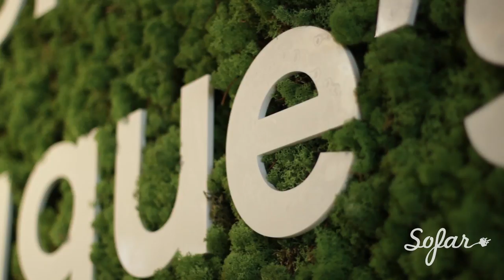Neighbors - Autumn 2014 | Sofar The Hague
Neighbors performing "Autumn 2014" at Sofar The Hague on 22nd of April, 2018

Artist: Neighbors

Filmed by: Elhadji N'Diaye Ferrero & Gijs Dierselhuis - Rockstone Sessions -
Edited by: Gijs Dierselhuis

Audio by: Chris Kengard - Passionest Music -

Thanks to The Student Hotel for having us!

composed by Reza Mirjalali
Tar: Reza Mirjalali
Accordion: Simone Bottasso